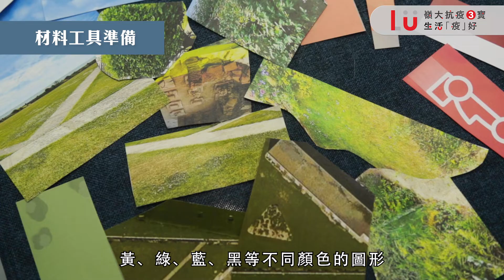“嶺大抗疫三寶．滋養心靈必修課 ” — 家中作樂 藝術創作（下集）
名字與顏色的創作

拼貼藝術創作能幫助我們打破對自我固有的形象，為自己的名字創作出一個嶄新形象，發揮無限想像力。今集陳雅姿女士（英國註冊藝術治療師）將帶領我們如何透過拼貼及繪畫創作方式，使「自己的名字」賦予生命力!

The creation of collage art helps us to break through our inherent self-image and create a new image for our name. Let your imagination fly. In this episode, Ms. Tristan Chan (UK Registered Art Therapist)  showed us how to add vitality to "your Name" through collage art and creative painting!